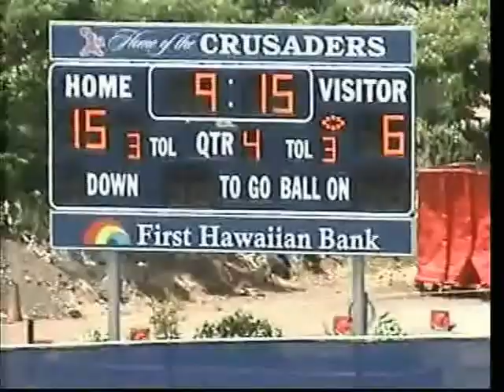Kamana Football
Kamana P. - Football at SLS Hawaii